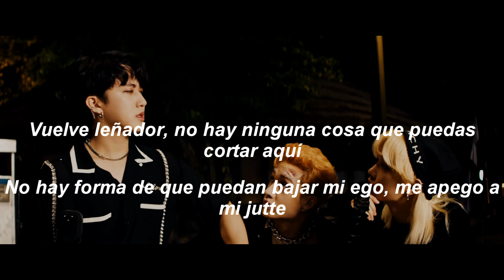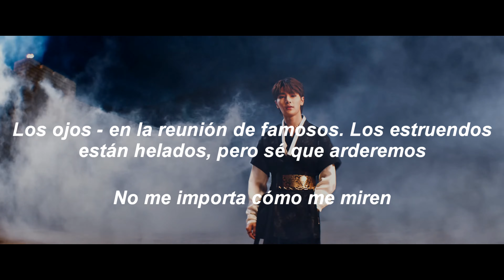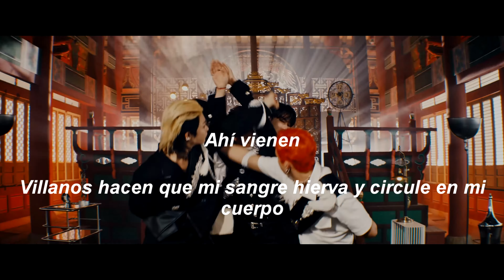Thunderous - Stray Kids (Adaptada al Español)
Me llaman el que grita. Yo siempre elijo mi propio camino. Dura actitud, como un tren yendo por la vía fuera de control. Por huracán feroz, los paraguas se voltean. A ellos les sirve el último día del culpable. No hay forma de que puedan bajar mi ego. Los cuernos son cada vez mucho más fuertes ya. Ahí vienen, villanos hacen que mi sangre hierva y circule en mi
cuerpo. Los estruendos están helados, pero sé que arderemos. No me importa cómo me miren, diré lo que tengo que decir. Man, no lo siento, soy sucio. Sigue hablando, con las reglas no jugamos.

Thunderous (Estruendo). Adaptada al Español.

Letra:

Me llaman el que grita oh
Changbin, yo siempre elijo mi propio camino
dura actitud, como un tren yendo por la vía fuera de
control
por huracán feroz, los paraguas se voltean
les sirve el último ja día del culpable

Vuelve leñador, no hay ninguna cosa que puedas cortar
aquí
no hay forma de que puedan bajar mi ego, me apego a mi
jutte
los cuernos son cada vez mucho más fuertes ya
(pang pang, pang pang)

Ahí vienen
villanos hacen que mi sangre hierva y circule en mi
cuerpo
los ojos en la reunión de famosos. Los estruendos están
helados, pero sé que arderemos
no me importa cómo me miren
diré lo que tengo que decir
estruendo

Estruendo

(Que decir)
estruendo

Man no lo siento, soy sucio

Urrrakwangkwangkwangkwang trueno (parababam)
en las nubes dudung (parababam)
el estruendo está con el viento (bang bang bang boom)
sigue, con las reglas no jugamos

Tonterías todos están hablando
estoy cansado de esto y de aquello
demasiado hablas, de entrometerte para
¿por qué tú me estás molestando a mí?

No importa
simplemente lindo es tu intento de lucir genial
ni siquiera te acercas a mí, este es mi show ya
escucha (dime) celosos (creo que son)
empuja todo y tíralo a la basura

Ahí vienen
cuerpo
estruendo

Estruendo

(Que decir)
estruendo

Los estruendos están
los estruendos están (quítate)
ellos no vienen todos los días. Los estruendos acaban
de llegar ahora

Torcido nací, mi voz puede ir contra cien. Si no me
gusta algo responderé
advertencia final, atrás (habla). Actúa (fuera)
estruendo

Estruendo